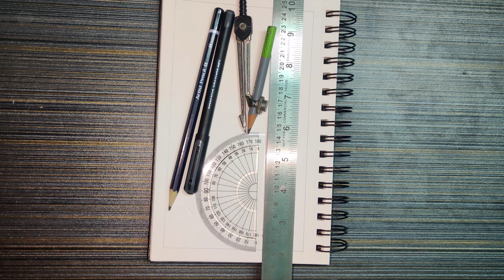How to draw a Semi Mandala art.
This is a beginner-friendly tutorial which covers all the steps to draw a semi mandala from start to finish.

*Mandala is more than an easy way to draw something  pretty, its a complex abstract  pointing design that is circular in shape.

Here, we are going to learn :
1.How to divide a circle for mandala.
2.How to draw the mandala pattern in grids.

Materials used:
1.Brustro Artist sketch book .
2.Artist  pencil H(You can also use a pencil with sharpened tip).
3.Black pen.
4.Black marker.
5.compass.
6.protractor.
7.Ruler.

Please feel free to provide feedback.